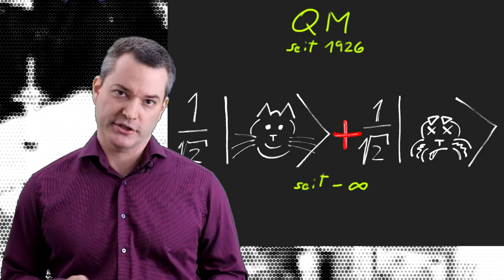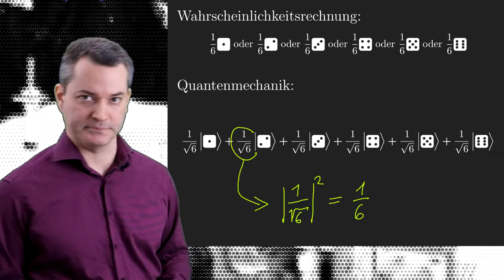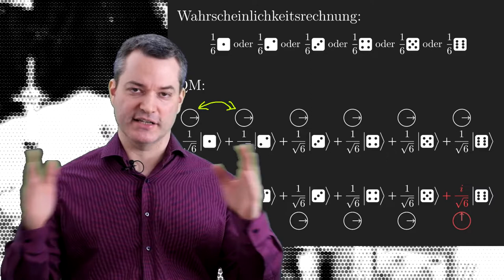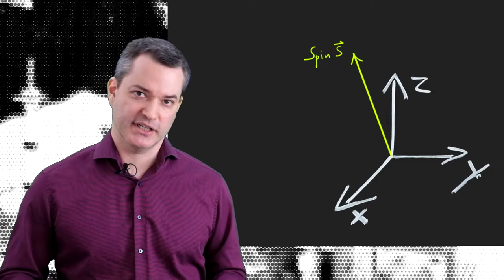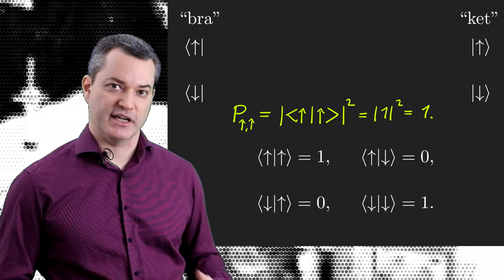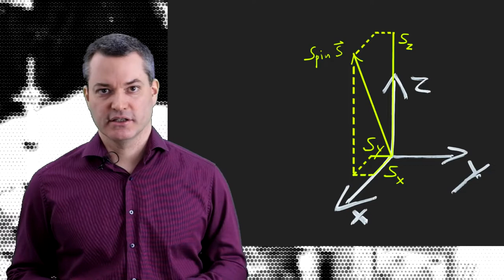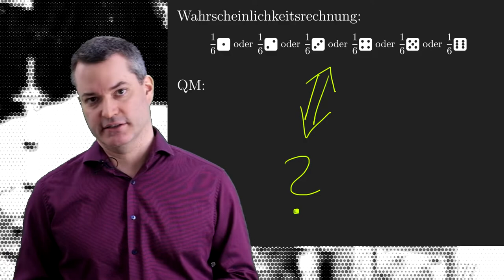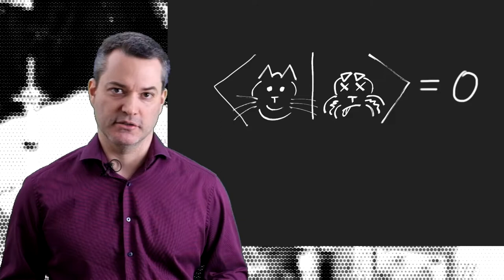Was bedeutet das Plus in der Quantenmechanik? [feat. Schrödingers Katze]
Wie kann man "lebendig + tot" im Fall von Schrödingers Katze verstehen?
Wir besprechen, was das "Plus"-Zeichen in der Quantenmechanik, insbesondere in sogenannten "Überlagerungszuständen", logisch bedeutet.
Dabei stellen wir Bezüge zwischen der Quantenmechanik und der Wahrscheinlichkeitsrechnung her und beleuchten die Unterschiede und Gemeinsamkeiten dieser Theorien.

Die Konzepte komplementärer beobachtbarer Größen und der Interferenz von Amplituden werden am Beispiel des Elektronenspins erklärt.

Das Video richtet sich in erster Linie an Schüler und Studenten, die gerade begonnen haben, die Quantenmechanik zu erlernen. Die mathematischen Voraussetzungen sollten großteils durch den Mittelschulstoff abgedeckt sein.